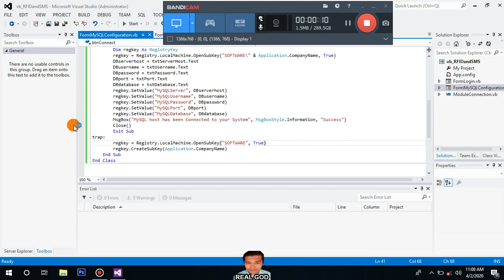PART 06: RFID and SMS | Create Database, Tables and Fields - Vb.Net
PART 06: RFID and SMS - Vb.Net